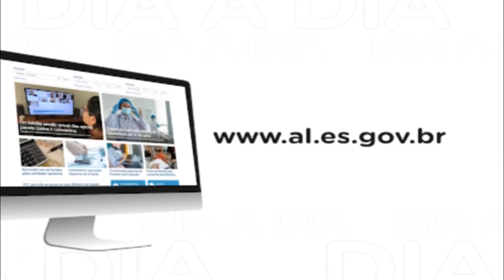SESSÃO ORDINÁRIA 31 08 20